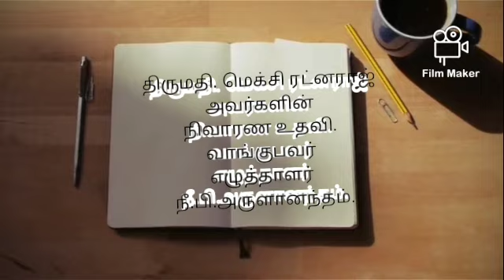திருமதி மெக்சி ராட்னராஜ் அவர்களின் உதவி வழங்குபவர் எழுத்தாளர் நீ.பி.அருளானந்தம்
Writer N.P.Arulanantham.